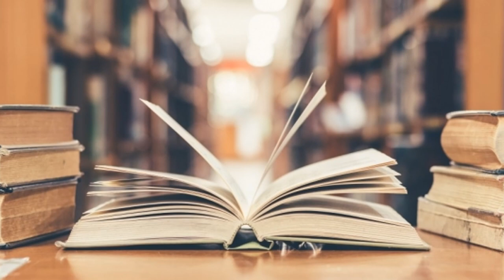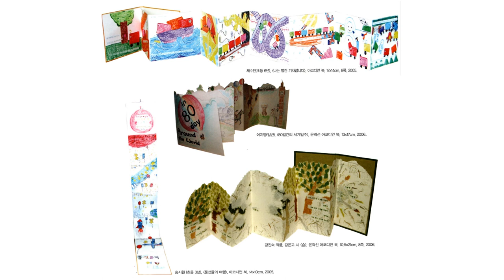نقاشی مادر 6